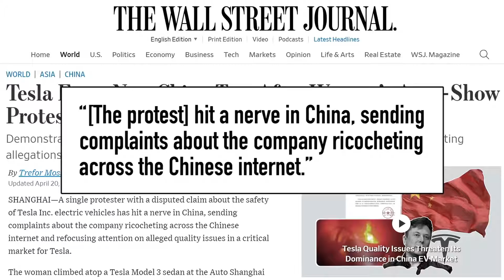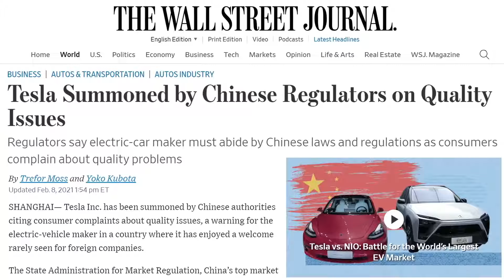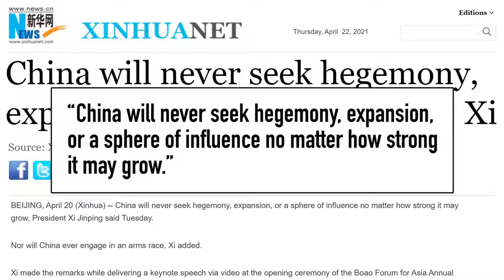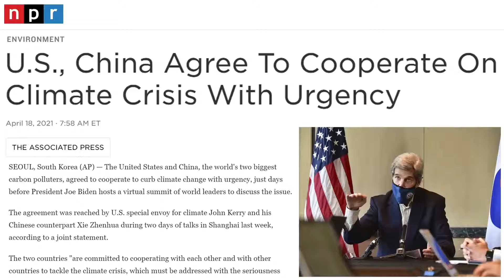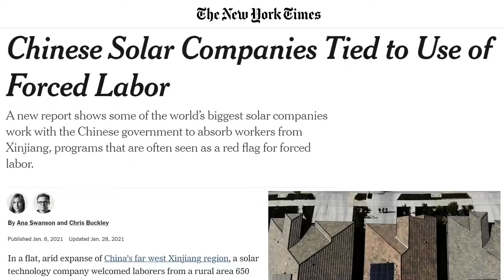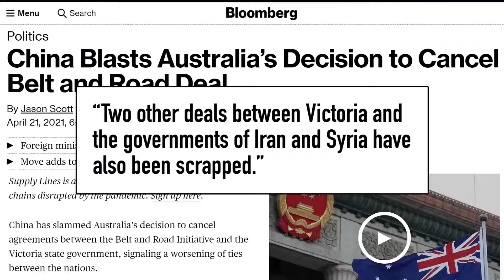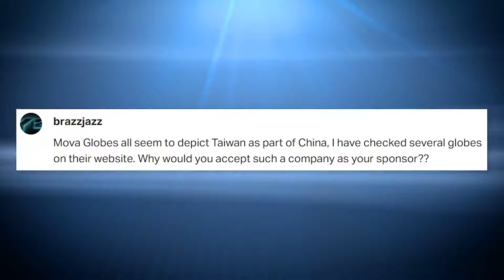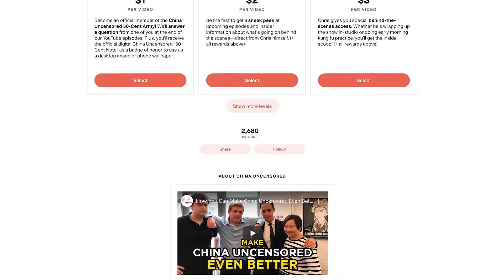Tuần Trăng Mật của Tesla tại Trung Quốc Kết Thúc | Úc Từ Bỏ Vành Đai Con Đường | TQKKD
Tesla bị Đảng Cộng sản Trung Quốc đưa vào tầm ngắm, và điều này có thể sẽ hủy hoại tham vọng tại Trung Quốc của Elon Musk.

Quan hệ của Joe Biden với Trung Quốc tiến thêm một bước mới khi Mỹ Trung nhất trí về hợp tác khí hậu.

Úc bỏ dự án Vành đai Con đường ở bang Victoria.

Cùng các tin chính Trung Quốc khác tuần qua.